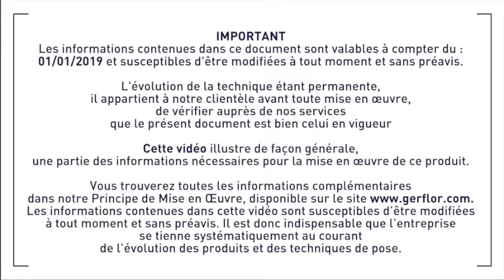Creation 55 Clic + SilencePlus 19dB - Principe de mise en oeuvre